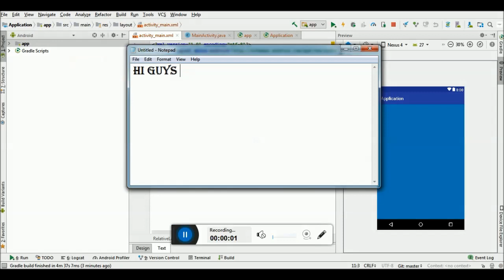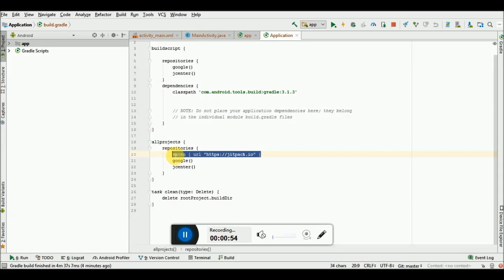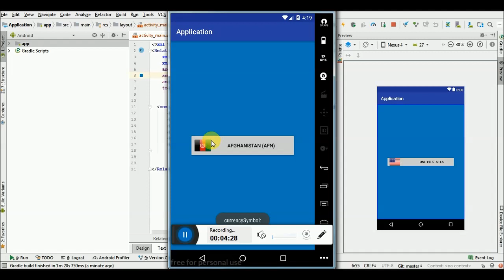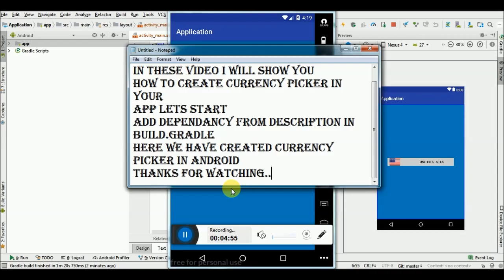How to Create Currency Picker in Android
in these video I will show you:

How to create Country Currency Picker in Android:

Add below dependancy in build.gradle:

 implementation 'com.github.scrounger:countrycurrencypicker:1.1.1'